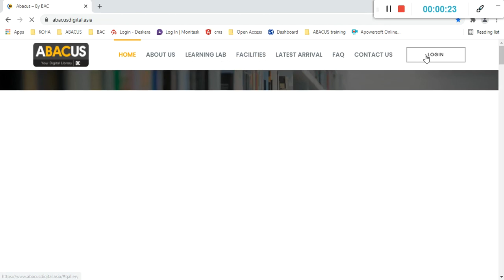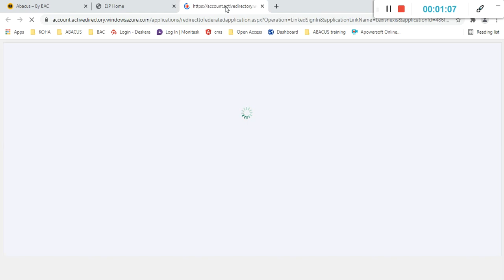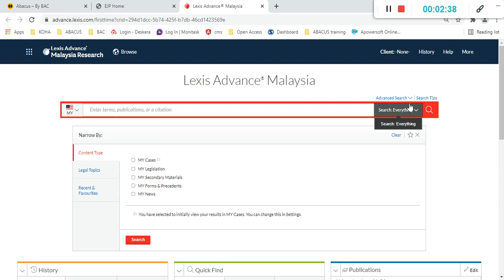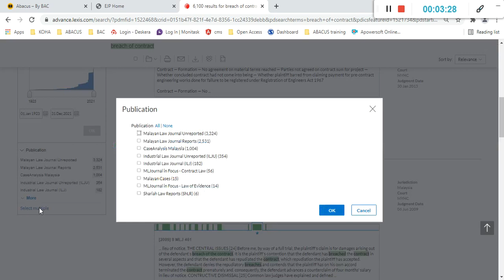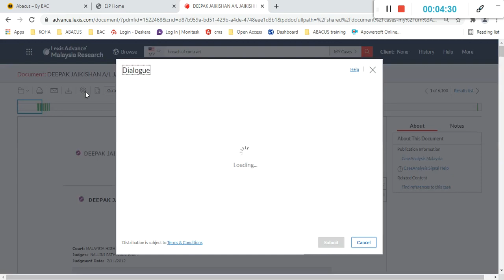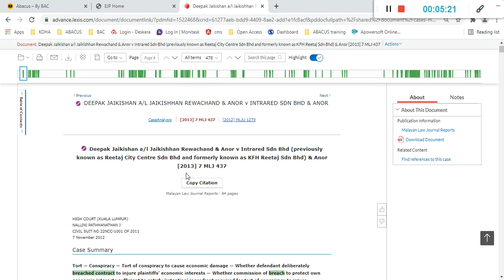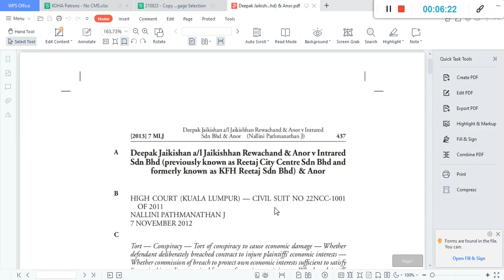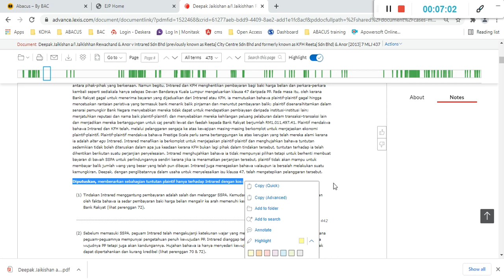ABACUS Digital Library: How to access Lexis Nexis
Introducing ABACUS, your digital library. Watch and find out how to access Lexis Nexis.